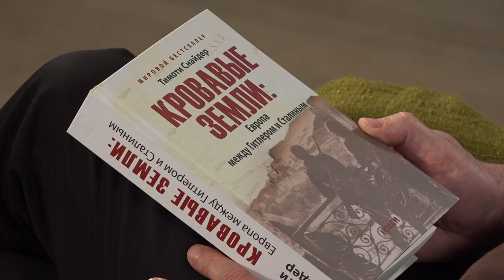Тімоті Снайдер «Криваві землі» | Моя книга №23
Видані у 2010 році «Криваві землі» негайно ж стали бестселером. Одразу 10 видань надали роботі Снайдера титул «Книга року» – серед них Financial Times, The Economist і Daily Telegraph. Як пожартував Ярослав Грицак, «для істориків ця книга – як «Гаррі Поттер» для дітей».

Що ж такого важливого є в цій книзі? А важливим і цінним є інформація про те, як з 1933 по 1945 рік у Східній Європі було знищено 14 мільйонів людей. Книга професора Єльського університету, блискучого історика та літератора Тімоті Снайдера, присвячена трагічним сторінкам в історії: Український Голодомор, Голокост, сталінські масові екзекуції, штучно створений  голод для радянських військовополонених, післявоєнні етнічні чистки…

Усі 14 мільйонів були жертвами радянської або нацистської винищувальної політики – а часто спільних зусиль Радянського Союзу і нацистської Німеччини – але в жодному разі не жертвами бойових дій між ними. Це історія людей, яких убила політика далеких вождів. Рідні землі жертв лежали між Берліном та Москвою. Вони перетворилися на Криваві землі після сходження Гітлера і Сталіна на вершину влади. Ця книга є історією політичного масового вбивства.